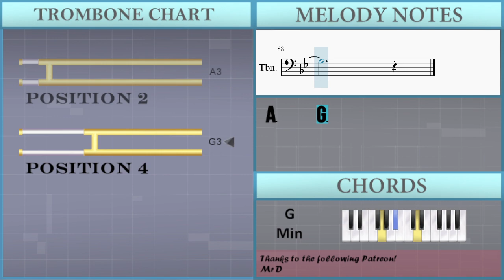How to play The King by Tony Anderson on Trombone (Tutorial)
Comment and let us know how the videos have helped you. It keeps us going! :)The easiest way to learn how to play The King by Tony Anderson on the trombone. It's a trombone tutorial for The King by Tony Anderson.

EasyMusicLesson teaches you to play the your favorite instrument, through easy and simple animation so that you too can learn how to play The King by Tony Anderson on the trombone easily. A trombone tutorial with visual animation graphic.

Chords of Trombone arrangement:
G Min   Bb Maj   F Maj   Eb Maj   G Min   Bb Maj   F Maj   G Min
G Min   Bb Maj   F Maj   G Min   G Min   Bb Maj   F Maj   G Min
G Min   Bb Maj   F Maj   G Min   G Min   Bb Maj

Melody notes of Trombone:
G3     F3
C3     D3
G3     F3
C3   D3 Bb2
D4     D4
C4     Bb3
D4     D4
F4
C4   D4 Bb3
Bb3     Bb3
A3     Bb3
D4     D4
F4
C4   D4 Bb3
G3     F3
C3     D3
G3     F3
Bb3
C3     D3
Bb4   A4 F4
D4
F4
C4   Bb3 G3
D3     D3
C3     D3
D3     D3
F3
C3     Bb2
D3     D3
A3     Bb3
Bb2     D3
F3
D3
Bb3
D3
F3   G3 G3
C4 D4 F4 C4
Bb3
Eb4   D4 Bb3
D4
C4     G3
G3     A3
A3     G3